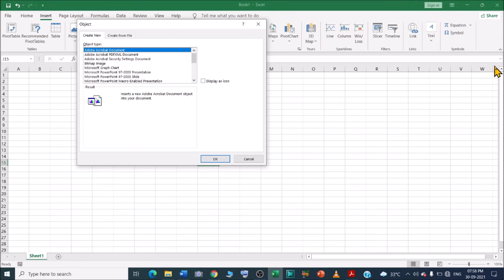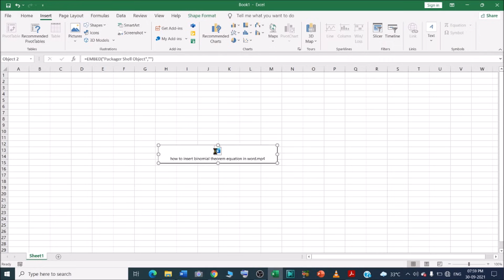How to add video file in Microsoft Excel ? | Can I add a video file to Excel?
In this video we will learn that How to add video file in Microsoft Excel ?
Can I add a video file to Excel?
Microsoft Excel  me video file kaise insert karte hain?

Inserting Video into Worksheets-
1. Display the Insert tab of the ribbon.
2. Click the Object tool in the Text group. ...
3. Make sure the Create from File tab is displayed. ...
4. Use the controls in the dialog box (specifically the Browse button) to locate the video clip you want to insert.

YOU will find some tips & tricks to make easy your computer operations. I will try to provide maximum solutions here. Would request you to watch entire video and use pause button to understand every step that how we can insert video file in excel?.

I will upload some more basics of MS excel insert mp4 video file, in my upcoming videos. If you need any help with the related topic so kindly write it on comment section.

Keep watching.
Keep learning.